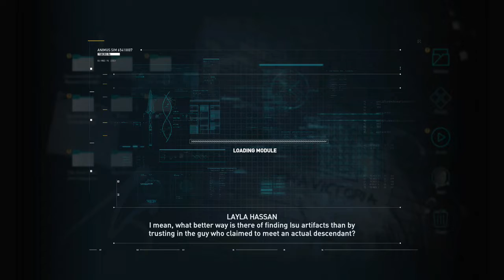ASSASSIN'S CREED ODYSSEY Part 1 maiko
29/11/18
Assassin's Creed: Odyssey
Gameplay Walkthrough Part 1 Video
Ubisoft